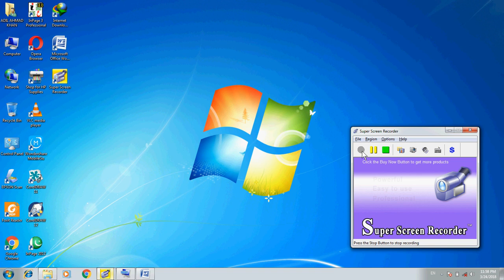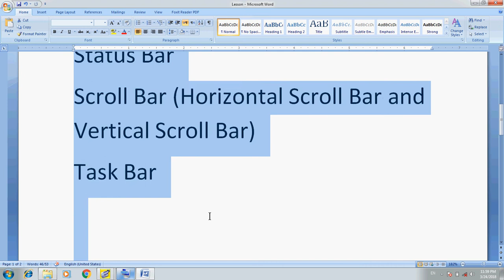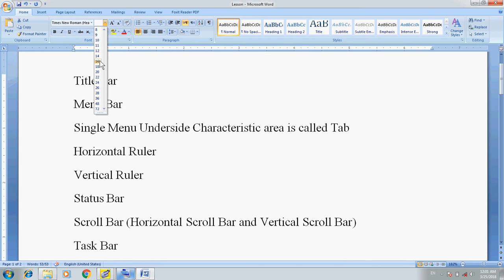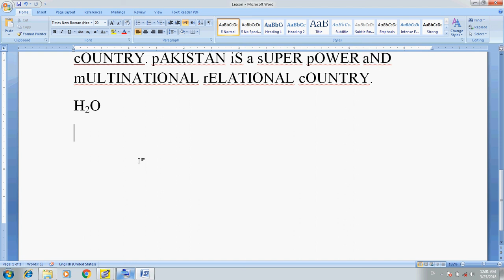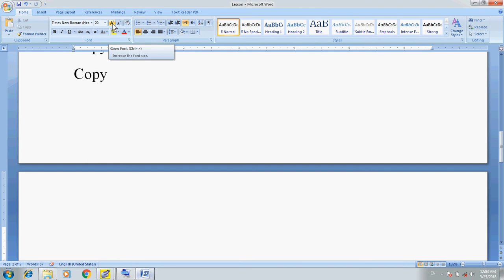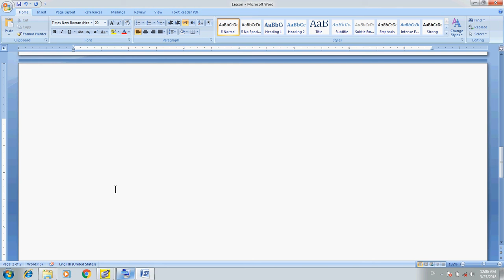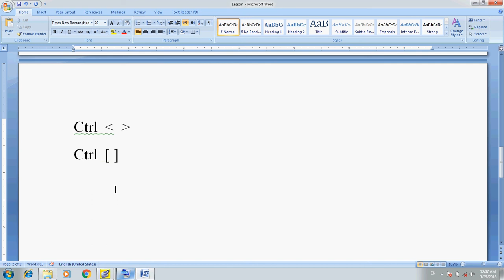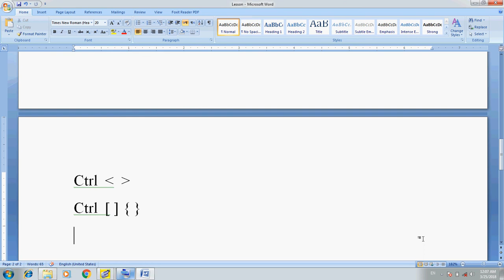Computer Training Urdu/Hindi: MS Word Part 5 Urdu Formatting